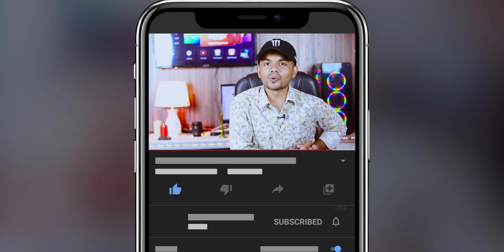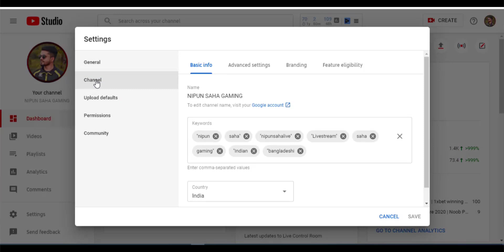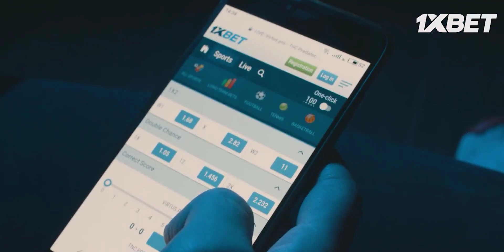How to use Classic youtube Studio NoW 2020 | NIPUNSAHA